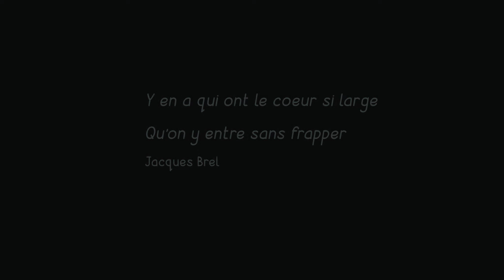MOLLY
Un film de Bruno M
Avec Philippe Chevallier et Marion Malenfant
image et montage Romain L